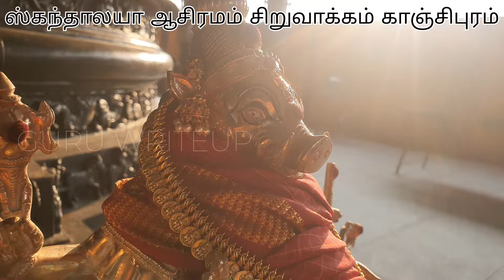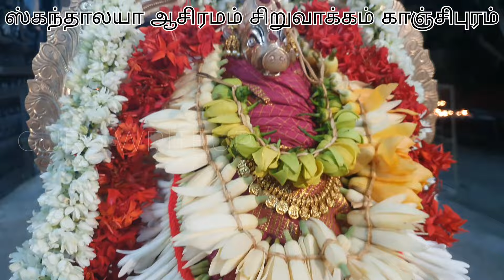வாராகி அருள் இருந்தால்தான்!!!!அமாவாசை தினங்களில்..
ஸ்கந்தாலயா ஆசிரமம்,
சிறுவாக்கம்,
காஞ்சிபுரம்.